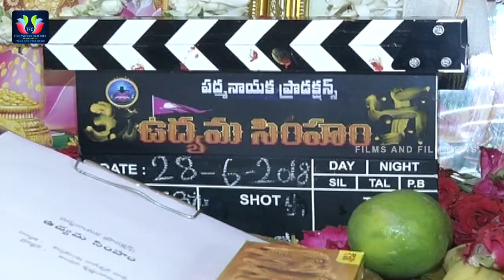Udyama Simham Movie Opening | UdyamaSimham | Nasser | TFC Films And Film News